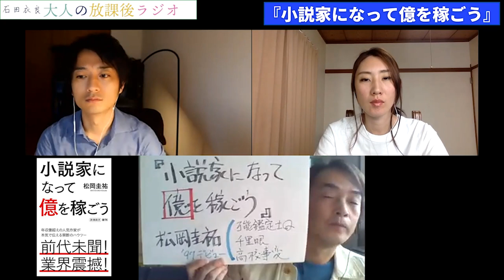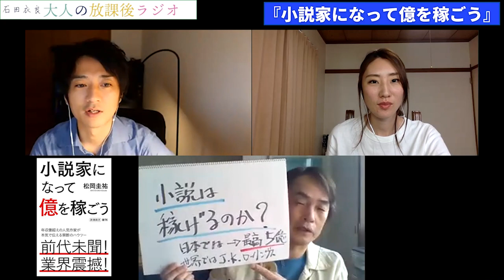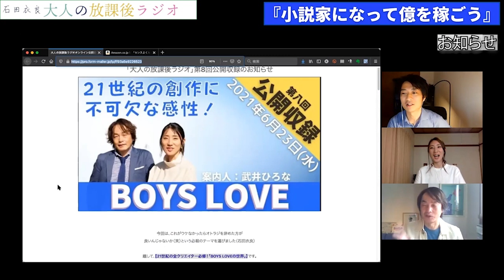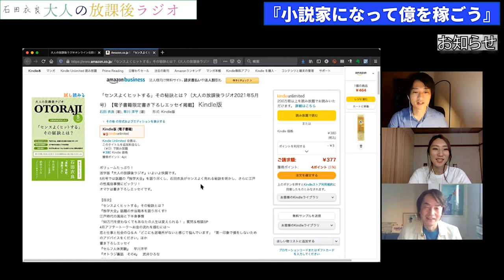［第74回｜前編］『小説家になって億を稼ごう』あなたも小説で億が稼げるかもしれない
作家志望者必見
『小説家になって億を稼ごう』
を徹底解説
目からウロコの小説の書き方と
編集者との付き合い方が満載！
この方法、僕も試してみようかな
もしかしたら、あなたも小説で
億が稼げるかもしれない……衣良

▶︎お便り
お便り「『娼年』のフランス語版『call boy』を購入しました」

▶︎ご質問
ご質問①「昔の小説家の放蕩の話やゲスな逸話を教えてください」

▶︎『小説家』になるには？【オトラジ大人気シリーズ①】

『七つの試練　池袋ウエストゲートパーク14 (文春文庫) 』

84年に成蹊大学を卒業後、広告制作会社勤務を経て、フリーのコピーライターとして活躍。97年「池袋ウエストゲートパーク」でオール読物推理小説新人賞を受賞し作家デビュー。2003年「4TEEN フォーティーン」で直木賞を受賞。06年「眠れぬ真珠」で島清恋愛文学賞、
13年「北斗、ある殺人者の回心」で中央公論文芸賞を受賞。『アキハバラ＠DEEP』『美丘』など著書多数。最新刊『獣たちのコロシアム 池袋ウエストゲートパークXⅥ』（文藝春秋）。

21歳で付き合った彼氏と4年付き合い結婚→結婚生活2年を経て離婚→「恋愛を含むコミュニケーション全般が苦手…」を克服するために、コミュ力and恋愛の勉強をスタート。

【目次】
 0:00 イントロ
 1:37 著者紹介
3:29 『小説家になって億を稼ぐ』
 8:19 お便り「『娼年』のフランス語版『call boy』を購入しました」
10:04 ご質問①「昔の小説家の放蕩の話やゲスな逸話を教えてください」
12:33 お知らせ